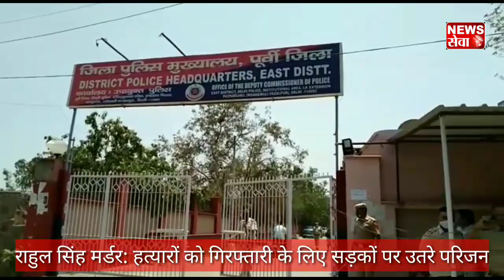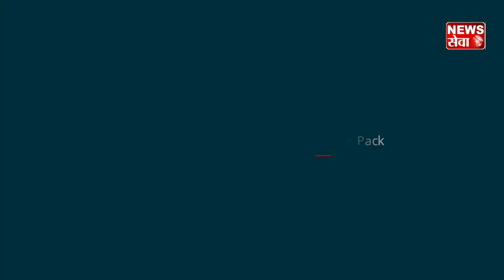मंडावली राहुल सिंह हत्याकांड: हत्यारों की गिरफ्तारी के लिए सड़कों पर उतरे परिजन ll mandawali ll